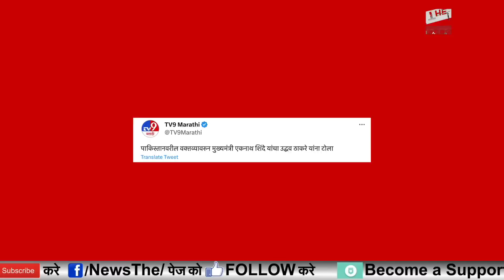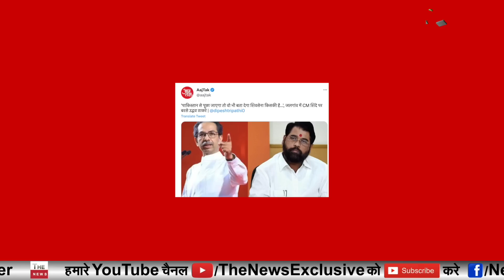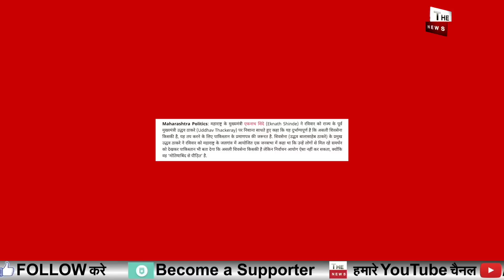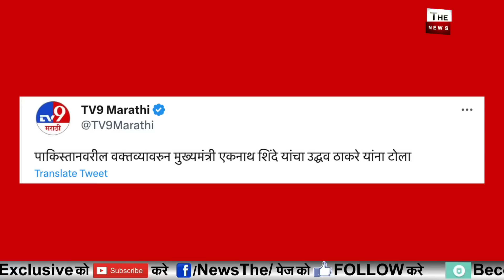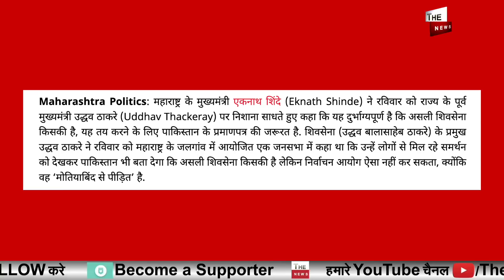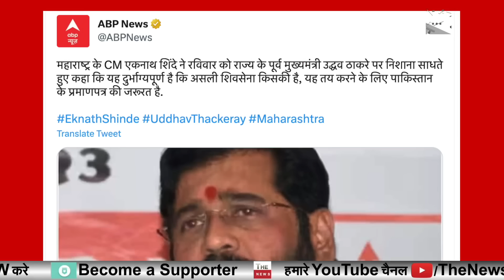उद्धव ठाकरे के पाकिस्तान भी बता देगा असली शिवसेना वाले बयान पर Eknath Shindeने की Uddhavकी बोलती बंद